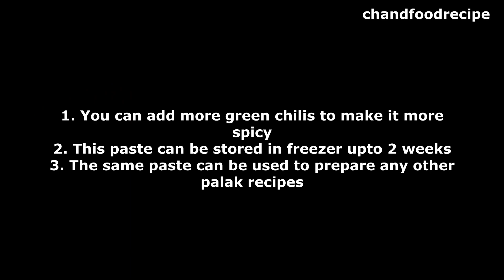Palak Rasam | Spinach Rasam | పాలకూర రసం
Palak Rasam / Spinach Rasam - is a healthy recipe can be prepared in less time. Tangy in taste as we added tamarind juice to Palak. Very simple and delicious. 😋

Kids who don't like palak, will definitely like to have this with rice. 😍💜